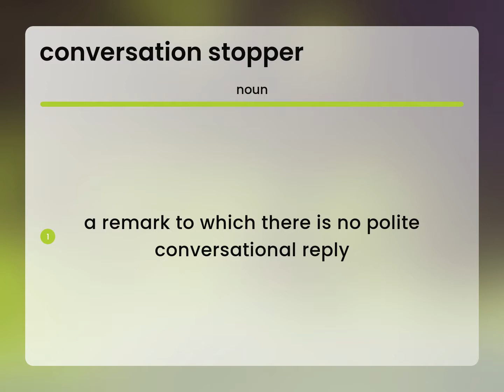Conversation stopper — meaning of CONVERSATION STOPPER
CONVERSATION STOPPER in the dictionary

Susan Miller (2023, May 12.) Definition of Conversation stopper